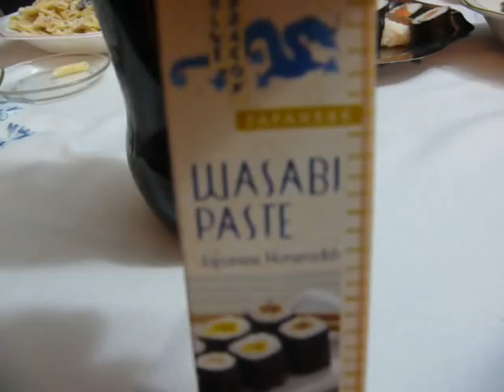cenandooo y liandoolaaaa jajajajaja freakeando un rato!.MOV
no haced caso:
50 COSAS SOBRE MI by Rubius
MANERAS DE MOLESTAR A TU COMPAÑERO DE PISO
Chatroulette | MAFIOSOS Y NIÑOS CHINOS QUE DAN MIEDO |
COMO SE DOBLAN LOS VIDEOJUEGOS?
Justin Bieber - Baby ft. Ludacris
Justin Bieber Baby Live concert
LA RADIO, RETO DEL MATRIMONIO Y ABUELOS FANS
EL COMIENZO DE UNA AVENTURA | Beyond Two Souls
REGALOS INCREIBLES, GANGSTA-KAWAII Y RANDOM
Troll en Chatroulette | THE TROLL IS BACK
Finn el Humano vs Mordecai. Épicas Batallas de Rap del Frikismo | Keyblade ft. Kinox y Vau Boy
King Kong vs Godzilla. Épicas Batallas de Rap del Frikismo | Keyblade
Mario vs Sonic. Épicas Batallas de Rap del Frikismo | Keyblade
Goku vs Naruto. Épicas Batallas de Rap del Frikismo | Keyblade ft. Mediyak
Pikachu vs Agumon. Épicas Batallas de Rap del Frikismo |
Kira VS L Épicas Batallas de Rap del Frikismo Keyblade ft